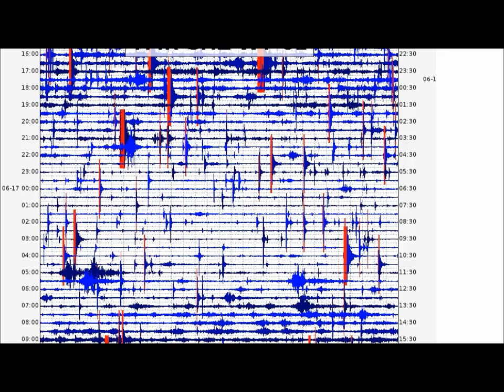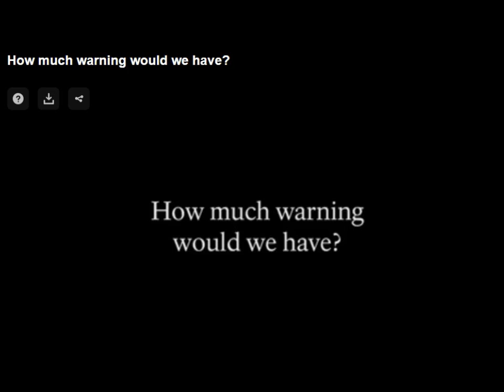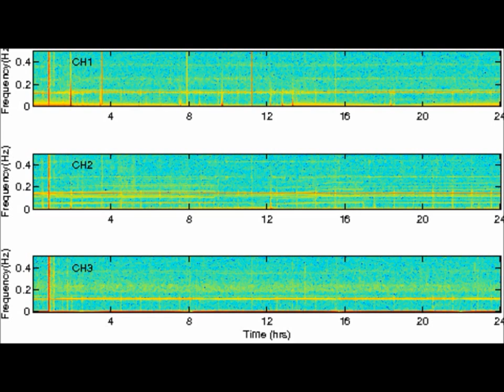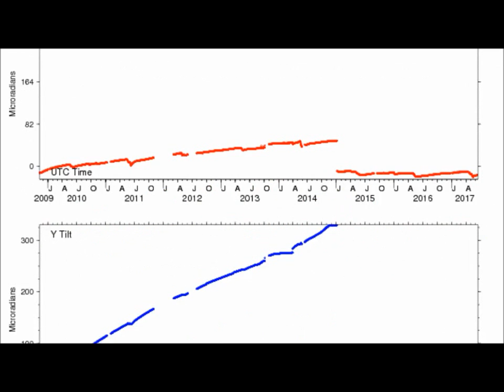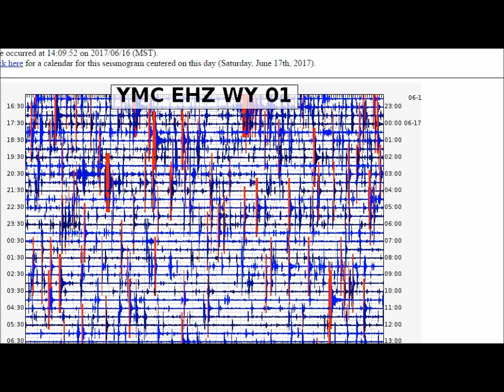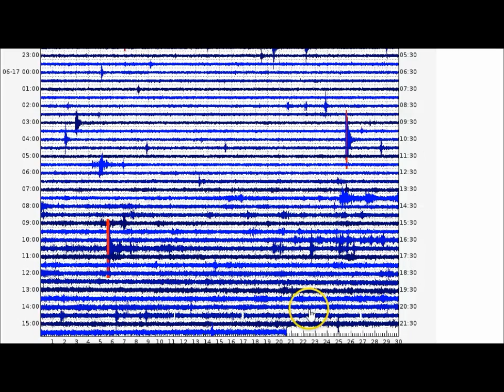Yellowstone Earthquake Swarm, Henry Heasler's 2 Week Warning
Henery Hesler said there would be hundreds to thousands of earthquakes before a eruption a day earthquake as large as a M4.5 or greater. Is this happening now? Time will tell. This swam has lasted longer than past swarms I have seen. It started on Monday.
Watch his Q&A here. He retired shortly after say's things to a local TV station he probably shouldn't have